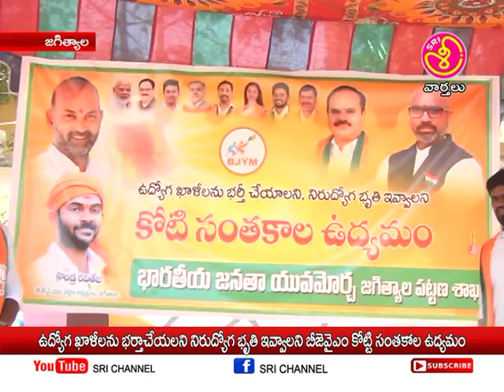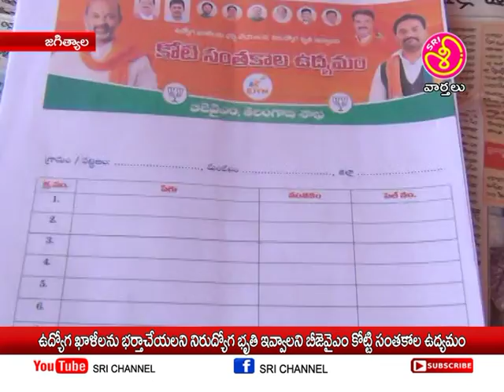శ్రీ ఛానల్ న్యూస్ || Sri Channel News || Today News